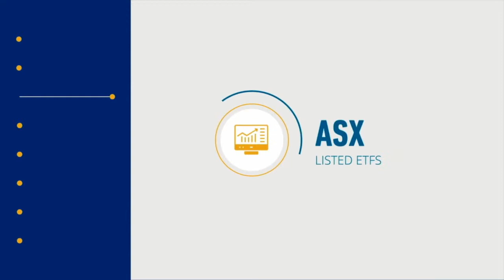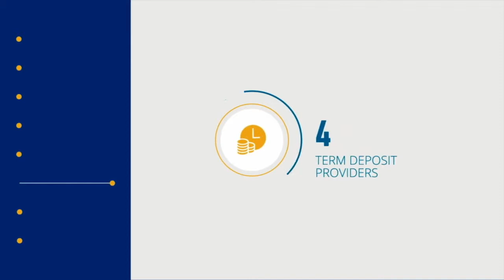#120 Paridhi Jain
A question the Financial Advice industry has been asking for a long time is - how do we attract the 80% percent of people who do not seek advice?

To tackle this problem head on, Paridhi Jain (LinkedIn: /paridhi-jain) instead started asking - how can I educate people on money fundamentals and enable them to progress to a point in their life where they can afford to engage the services of a Financial Advisor? Enter Skilled Smart

Before Paridhi founded Skilled Smart, she spent a lot of time talking to both potential students and financial advisors to better understand their problems and how she might be able to bridge this gap in money education.

Through Skilled Smart, Paridhi has developed a six week program and partners with finance professionals to teach and help adults navigate their way around the ‘money game’.

In this episode you’ll learn:

4:30 - What inspired you to start Skilled Smart?

14:53 – What are the other options for those who can’t afford advice?

20:50 – The importance of dialling down financial jargon and taking it back to basics when educating clients

24:50  - Two techniques you can use to better understand your clients problems

42:28 – What is the most important thing to learn about money?

48:40 – Is your program white labelled?

They’re big time supporters of advisers going solo and their BDM team are great to work with. We’re proud to partner with HUB24 - they’re big fans of the XY community and are continuing to help drive the positive evolution of financial advice.